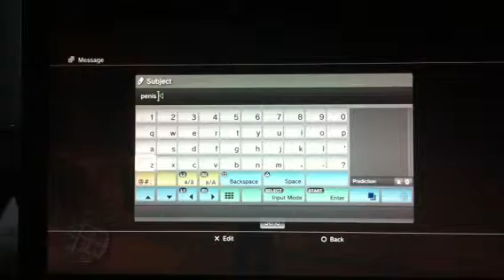GTA IV Gameplay - With Commentary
Me playing this sexy game